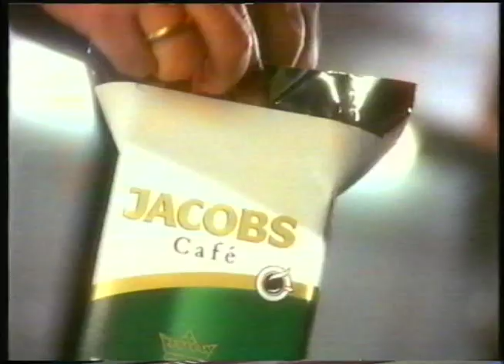Krönung Jacobs Cafe Weihnachten Werbung Kaffee 1995